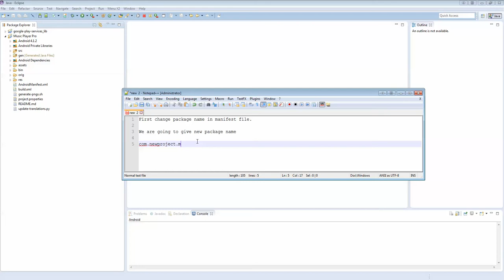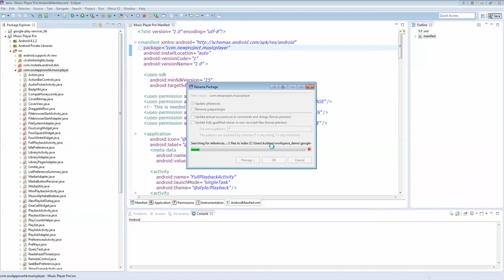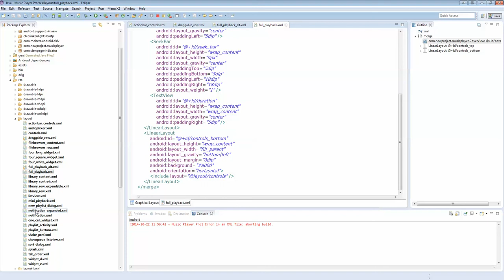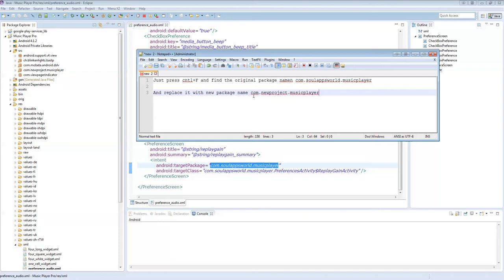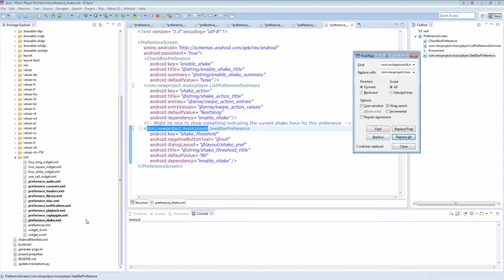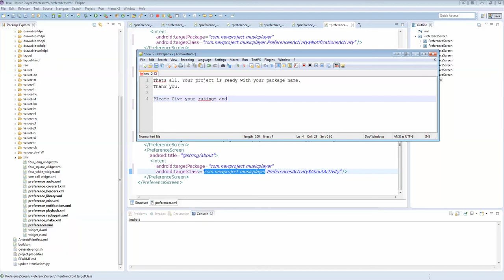Changing Package Name | Buy Music Player source code